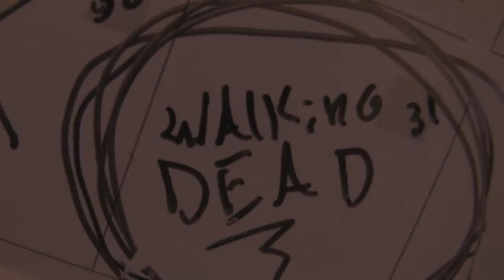The Walking Dead Preparations.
Everything was done with a tripod.  First time at attempting anything by myself and I think it turned out alright.

Props to Todd for showing up right when I needed someone to hand me a pizza box lol.